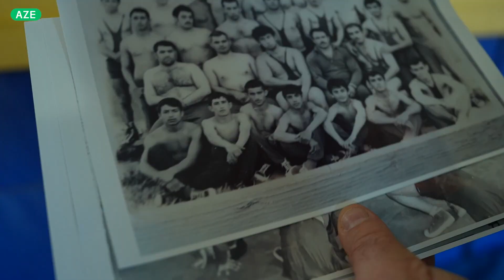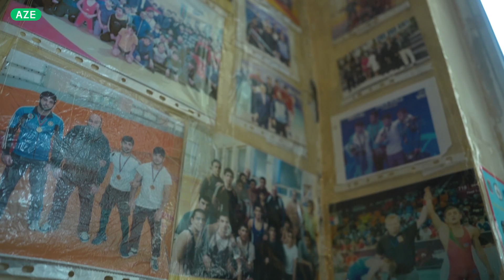Tofiq İsmayılov adına Olimpiya Təlim-İdman Kompleksi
Suraxanı qəsəbəsində yerləşən və fəaliyyət göstərdiyi uzun illər ərzində neçə-neçə məşhur Olimpiya, dünya, Avropa çempionları yetişdirən Tofiq İsmayılov adına Olimpiya Təlim-İdman Kompleksi